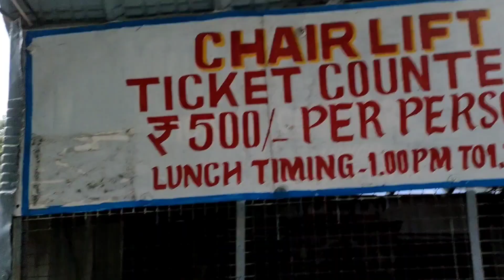Delhi to badrinath mandir | Best places to visit with friends in uttarakhand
Trip with friends Delhi to uttarakhand
Full Masti

Trip delhi to uttarakhand with friends